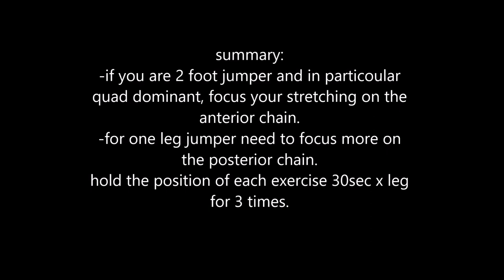Stretching Routine To Prevent and Cure Jumper's Knee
this is my daily routine to prevent and cure the jumper's knee, i must work on the audio(my voice is too low) but let me know what do you think about this type of video